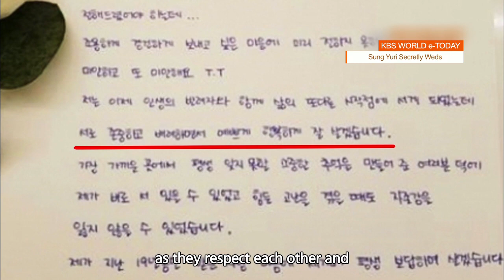KBS WORLD e-TODAY [ENG/2017.05.17]